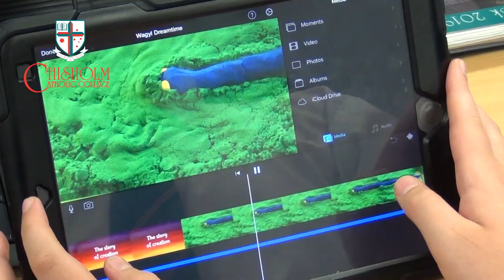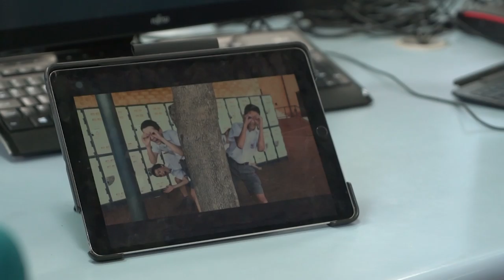CHISHOLM CATHOLIC COLLEGE - CELEBRATING LOCAL ABORIGINAL CULTURE, HISTORY AND PEOPLE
During Semester One, 2019, students from our Gifted and Talented Programme (Stellatus) have used their gifts to research, brainstorm and create ten community projects which have helped them to better  understand their local Aboriginal Culture, history and people - especially those from the Noongar Nation, the traditional owners of the land where Chisholm Catholic College is located.